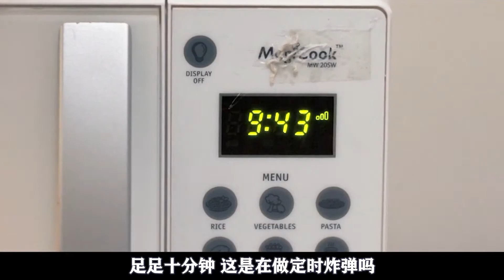《皮胡》 ：真实改编电影，母亲去世之后，2岁女儿独自在家艰难生存！